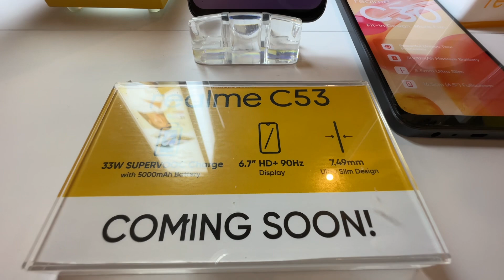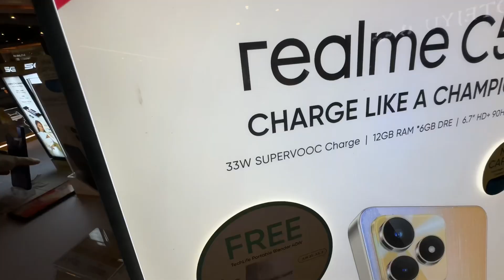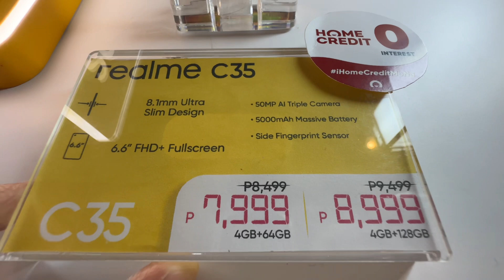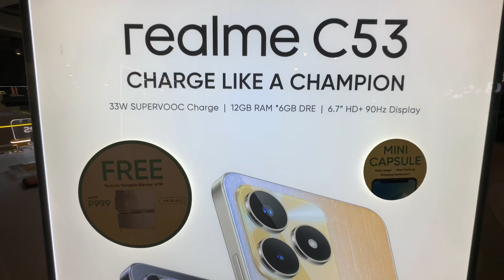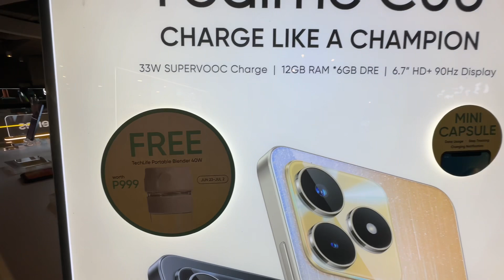REALME C53, ANG BAGONG BUDGET PHONE NI REALME WITH FREEBIE! REALME PRICE DROP JUNE 2023 | REALME 10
Bili tayo ng Realme Smartphones kay Renz ng Realme Kiosk located at Ground Floor Market Market BGC Taguig!